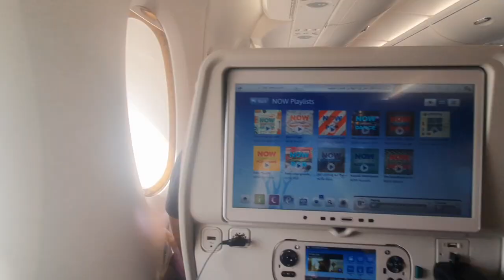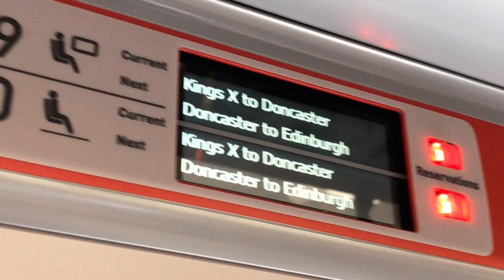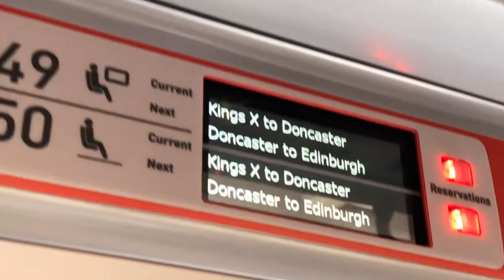london vlog! | landscape version